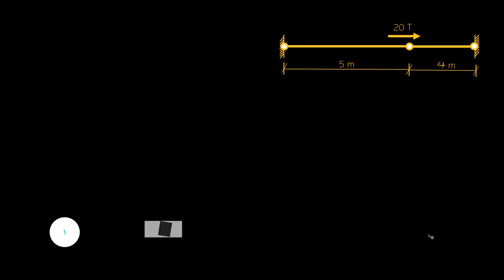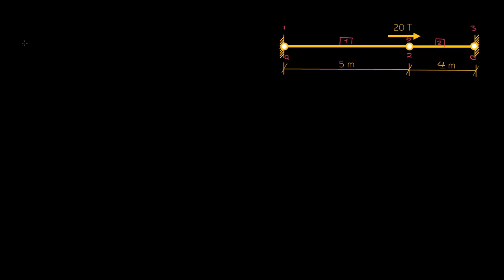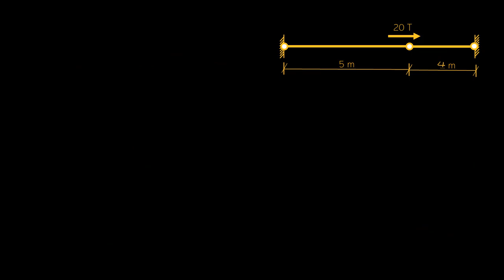Rods | Direct Stiffness Method | (Displacements & Internal Forces & Reactions)